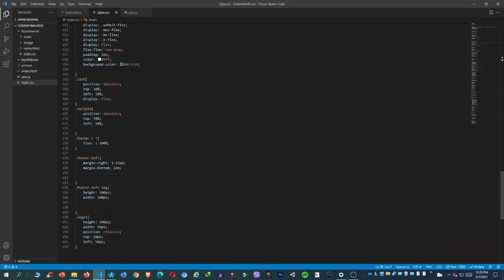My Html/CSS project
dont forget to click my rigs and equipment

and